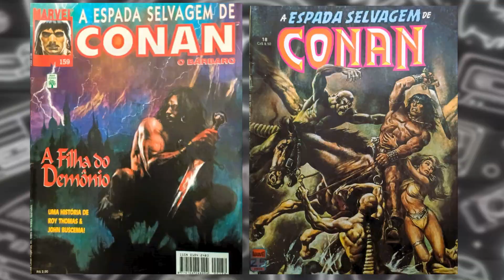CONAN de 1991 do NES era bom???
Relembramos o jogo do Conan lançado em 1991 para o Nes.
O jogo que leva o nome de um dos maiores personagens do universo fantástico da espada e feitiçaria é frustrante e cheio de problemas.

Até a próxima, faloww.